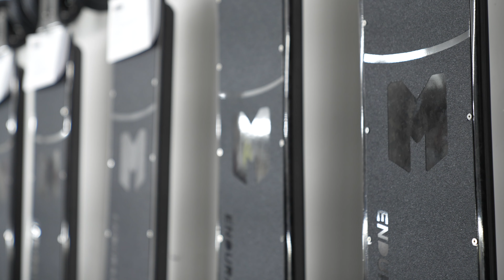Esk8con 2023 is INSANE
Esk8con started off with an insane group ride around the city, every Wednesday night the city of bicycles get together and COMPLETELY take over the town! It was an experience unlike any other!

I finally got to meet up with the guys that I've been talking to for over a year now its been amazing. Thank you @SinCityEsk8 @MBoardsco @Esk8Nomad @scottdaviesyoutube @CraigTaylorYT for welcoming me into the crew haha just the start!

Huge shoutout to acedeck for supplying me with this board for the week! More videos daily videos to come!